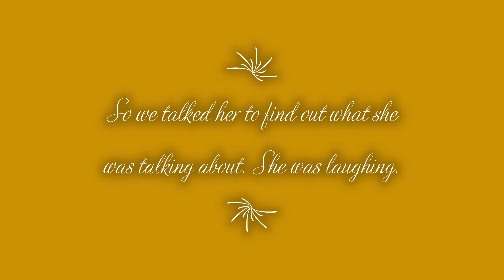Christmas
Kathy and Craig gift to mom.